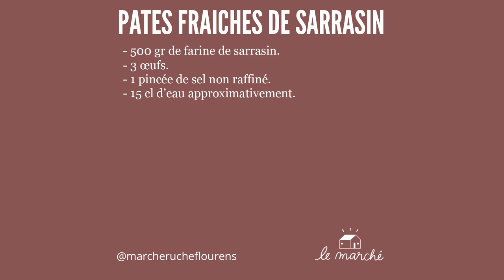Pâtes fraîches au sarrasin - recette #49 du Marché Ruche.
🍝 Voici la recette maison de pâtes fraîches qui nous permet de faire attention au type de blé que nous consommons. Alors nous avons adopté cette recette de pâtes sans gluten à base de sarrasin. La pâte n'a pas manipulable de la même façon. L'élasticité du gluten moderne semble magique pour certaine préparation mais il est de moins en moins bien toléré. Au laminoir, nous ne faisons pas des pâtes aussi fines qu'avec du blé dur par exemple. Au sarrasin, elles sont plus fragiles. Blé ou sarrasin, c'est aussi différent en bouche. Mais l'accompagnement fait tout... Alors chez-vous c'est comment ?

Suivez-nous !